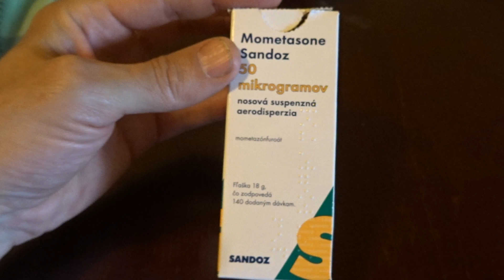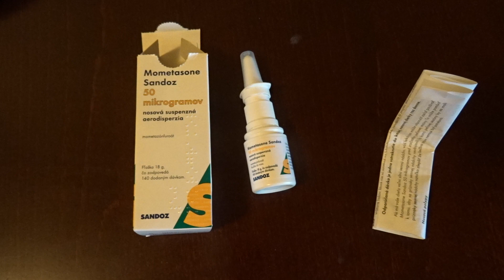Mometasone /moc my i to nezabralo potrebujem Dymistu ale nebola na sklade kristušát/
The medicine contains mometasone furoate, one of a group of medicines called corticosteroids. It is used to treat:
symptoms of hay fever (also called seasonal allergic rhinitis) and perennial rhinitis in adults and children aged 3 years and older, such as swelling or irritation of the nose, sneezing, itching and stuffy nose or runny nose.
nasal polyps in adults over 18 years of age.